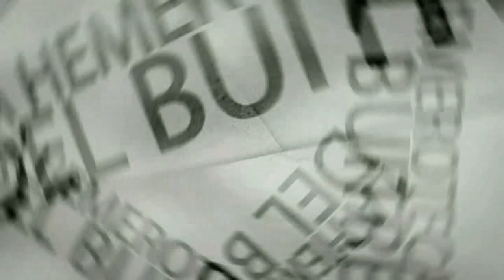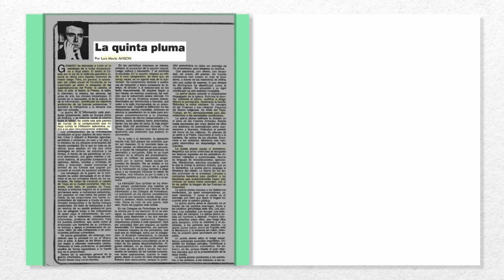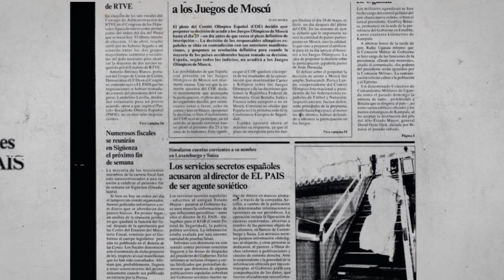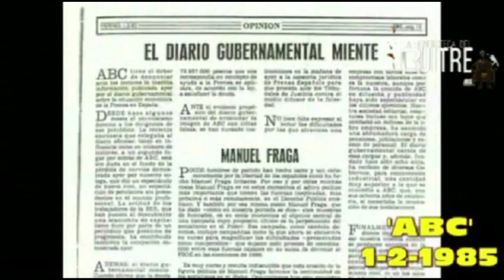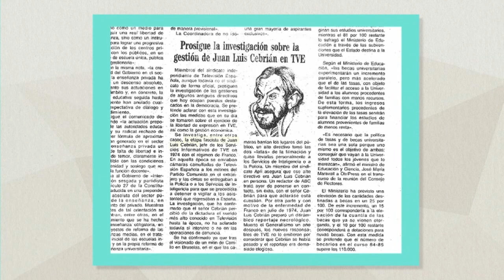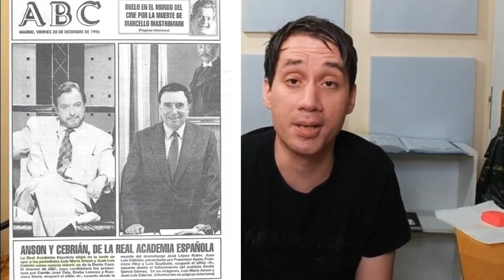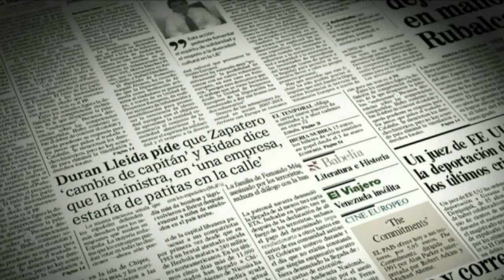Juan Luis Cebrián (El País), acusado a la vez de ser espía comunista y franquista (1980-1984)